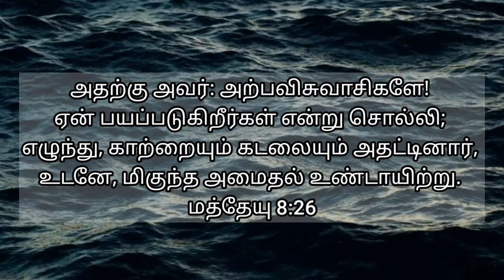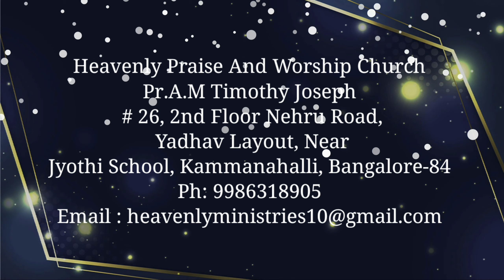# Heavenly voice # "அற்பவிசுவாசிகளே! ஏன் பயப்படுகிறீர்கள்" 21/12/2021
# அதற்கு அவர்: அற்பவிசுவாசிகளே! ஏன் பயப்படுகிறீர்கள் என்று சொல்லி; எழுந்து, காற்றையும் கடலையும் அதட்டினார், உடனே, மிகுந்த அமைதல் உண்டாயிற்று.
மத்தேயு 8:26

He replied, “You of little faith, why are you so afraid?” Then he got up and rebuked the winds and the waves, and it was completely calm.